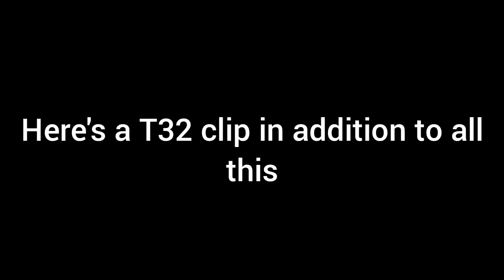Paint it 3 Tone. (M728 CEV montage)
with an additional T32 clip at the end there